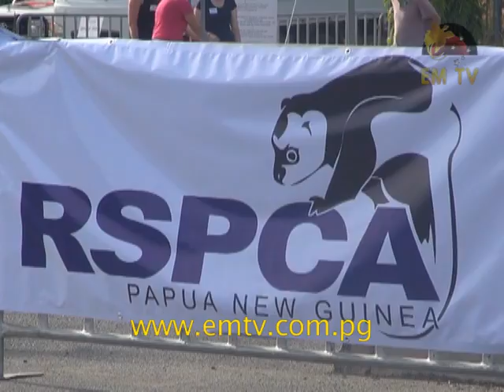Various species of dogs attended the third annual RSPCA dog show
The Royal Society for the Prevention of Cruelty to Animals, or the RSPCA, of Papua New Guinea held its third annual dog show this morning at the Harbor City in Port Moresby.

This show saw various species of dogs in attendance, with their handlers showcasing some of the pets unique drills while being assessed by panel judges.

Awards were also given to the contestants who performed outstandingly.